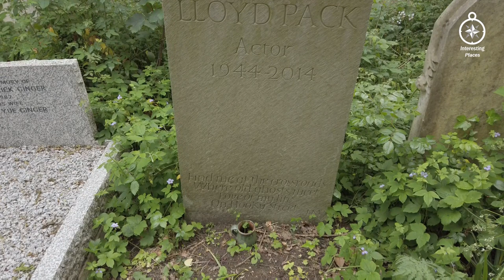ROGER LLOYD PACK'S GRAVE - FAMOUS GRAVES - FINAL RESTING PLACES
Please note: reference to year 1984 should be 1994
This is a short video on the grave of Roger Lloyd Pack

Roger Lloyd-Pack was an English actor. He is best known for playing Trigger in Only Fools and Horses from 1981 to 2003, and Owen Newitt in The Vicar of Dibley from 1994 to 2007. He later starred as Tom in The Old Guys with Clive Swift.
Born: 8th February 1944, Islington, London
Died: 15th January 2014, Kentish Town